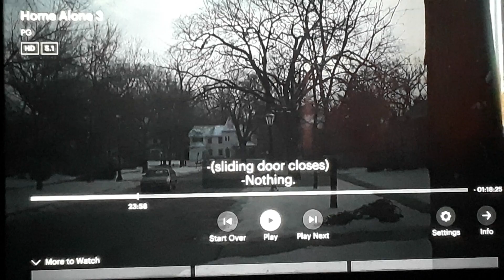Home Alone 3 False Alarm Scene + Angry Karen Scene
Taken from Home Alone 3 on Hulu.